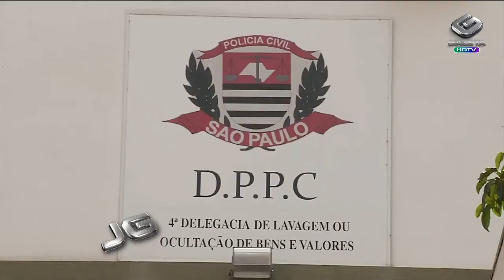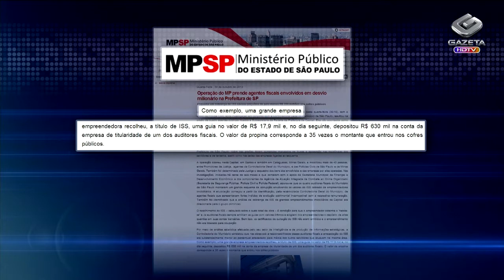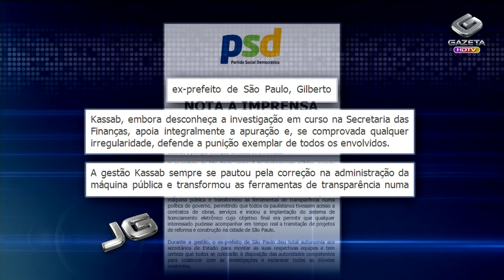Presos quatro funcionários da Prefeitura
Prefeitura de São Paulo e Ministério Público desmontam esquema milionário de fraude na prefeitura da capital. Quatro pessoas foram presas. Todos eram funcionários de carreira. No entanto, três tiveram cargos de confiança na gestão Kassab.
E vamos, ao vivo, falar com a repórter Sabrina Pires, que está na delegacia de crimes contra a Fazenda onde os detidos prestam depoimento. Ela tem outras informações sobre o esquema milionário de pagamento de propina a servidores públicos municipais.

Repórteres: Fernanda Azevedo e Sabrina Pires
Tema: Propina